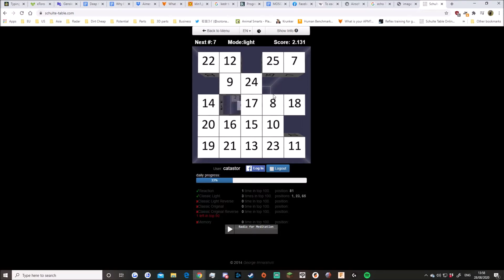Classic Light 5.774s (actually 5.507s)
So. somehow I got 5.507 seconds this morning, but I didn't record because I wasn't expecting to smash the previous record (5.916s) from the get-go. Oh well. This 5.774 seconds run afterwards will do. 5.507 is rank 29 currently.